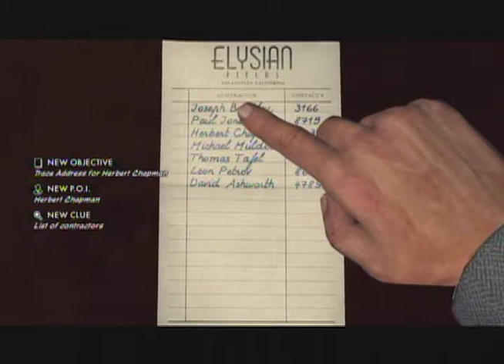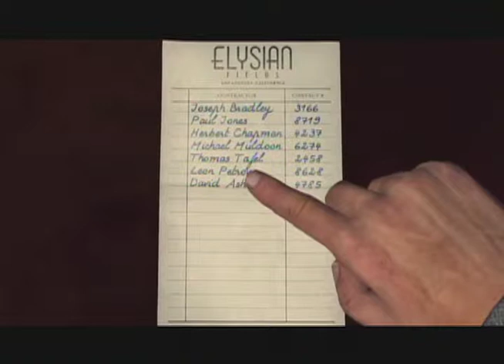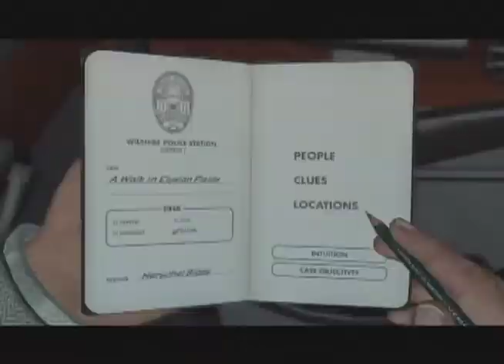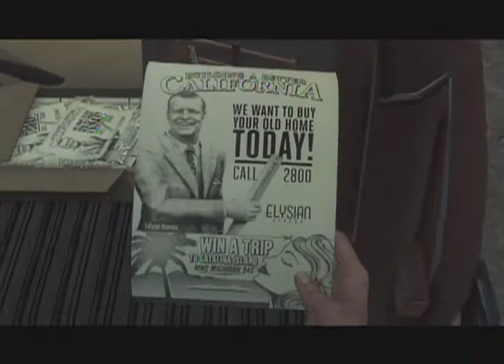Let's Play: La Noire, Part 98: Topless Jazz Bar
Updated daily

Since this case is going so predictably poorly its time to hit up that one bar in this entire game, and an old friend stops by to accost Phelps. The constables then get a new lead, which takes them to an improbable cache of evidence and a unique car chase. Before this mission is complete we're treated to a cutscene foreshadowing a dramatic shift in the game.